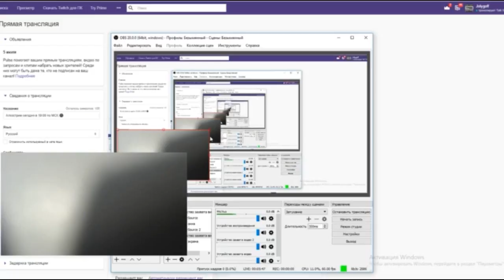Лучшие Itpedia бухло стрим ( айтипедия бьет камеру )